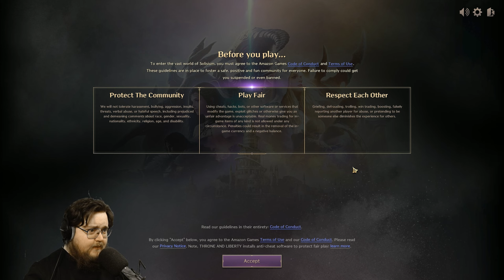Let's Play Throne and Liberty (PC) - Part 1 - ArahorPlays